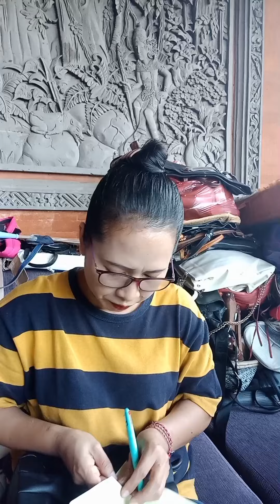edisi tas2 cantik murce(087841264256)pengiriman bali